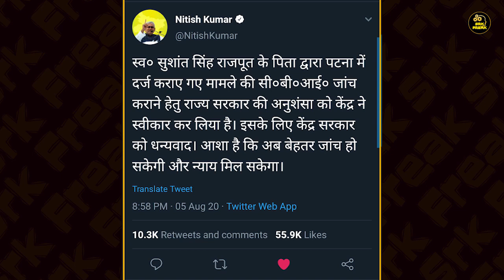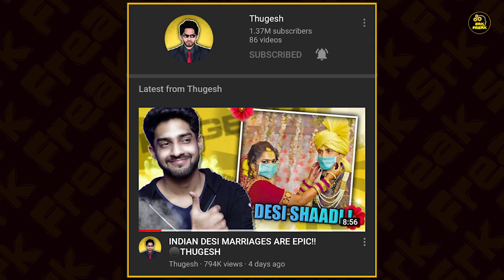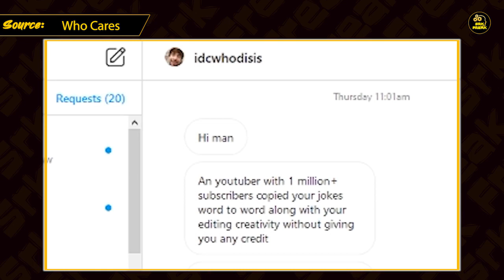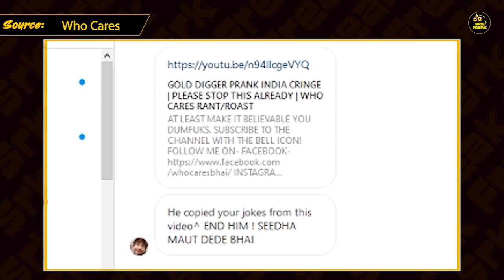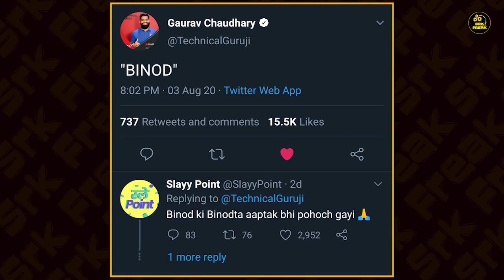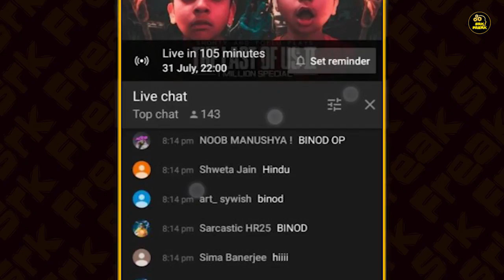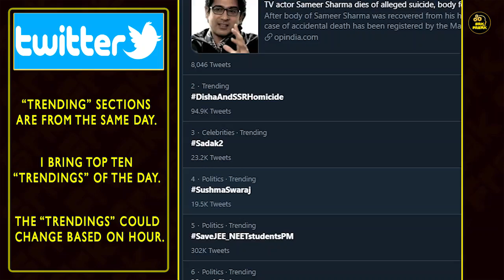CarryMinati's Phone No. Leaked| Technical Guruji Exposed |Thugesh & Gyani 2.0 Exposed | SSR CBI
You Can Send me News :-

Hey guys,
Where the chitchat begins, keep tuned with me for the latest and nicest stir from the YouTube community and other social media platforms.

Note:
All the Images/Pictures shown in the video belongs to the respected owners.

Thanks & Love
Srkfreak (Shashi Ranjan)😍🙏